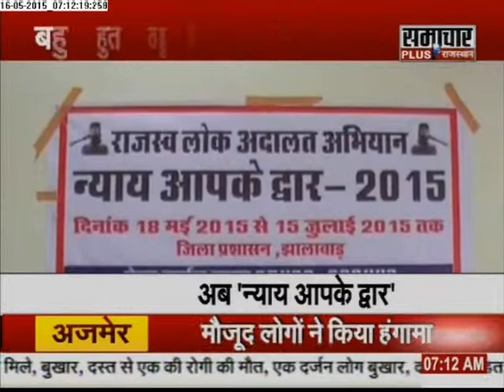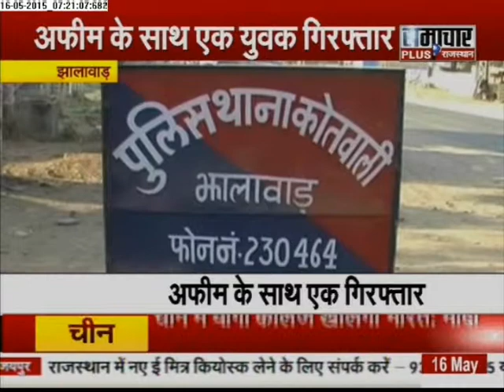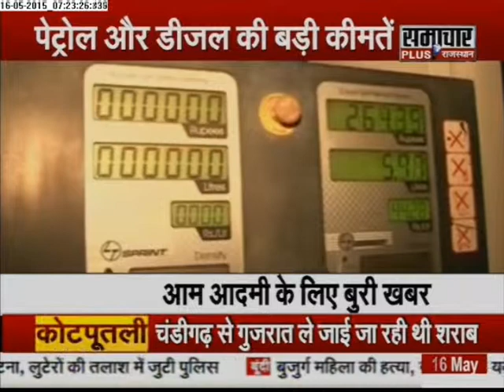Samachar Plus: Humara Rajasthan | 16 May 2015